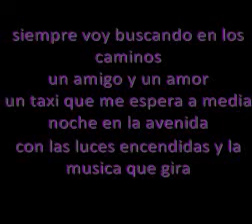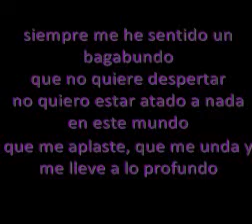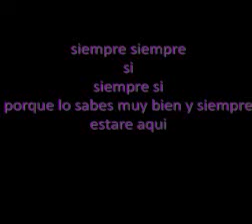Sabes que te Quiero - Los Rancheros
siempre comprendi que la distancia
no existia entre los dos
y hoy tengo las balizas apiladas
un beso y un adios

siempre voy buscando en los caminos
un amigo y un amor
un taxi que me espera a media noche en la avenida
con las luces encendidas y la musica que gira

por mas que la distancia
nos quiera pagar con dolor
esperame ya vengo
que siempre estare

porque sabes que te quiero
lo sabes bien
sabes que te quiero
siempre estare

lo sabes bien
siempre estare

escribo mensajes en los mares
en botellas y me voy
le pido a la luna que te bese
y al sol todo el calor

siempre me he sentido un bagabundo
que no quiere despertar
no quiero estar atado a nada en este mundo
que me aplaste, que me unda y me lleve a lo profundo

esperame ya vengo
que siempre estare

lo sabes bien
siempre estare

lo sabes bien
siempre estare

lo sabes bien
siempre estare

y por mas que la distancia
esperame ya vengo
que siempre estare
eeee

lo sabes bien
siempre estare

lo sabes muy bien ee
los sabes lo sabes lo sabes lo sabes
lo sabes bien eeee

siempre siempre
si
siempre si
porque lo sabes muy bien y siempre
estare aqui